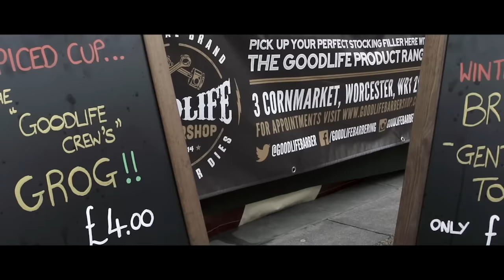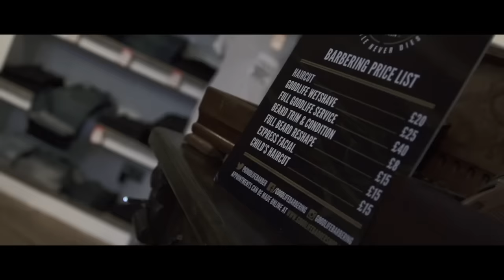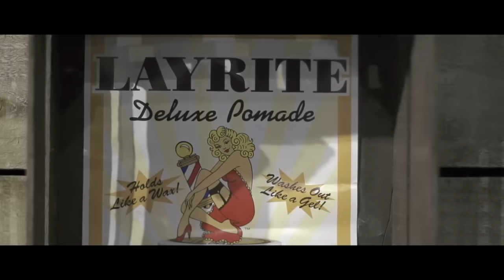GOODLIFE BARBERING - Expansion